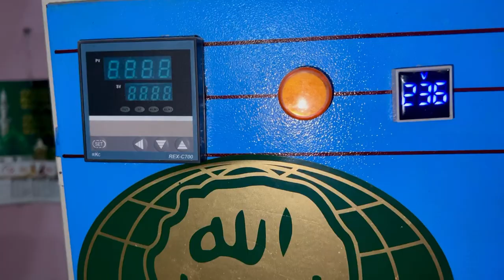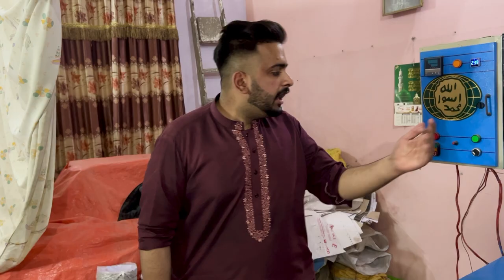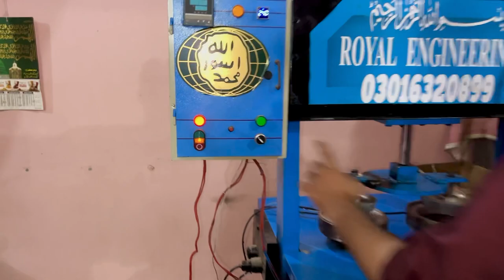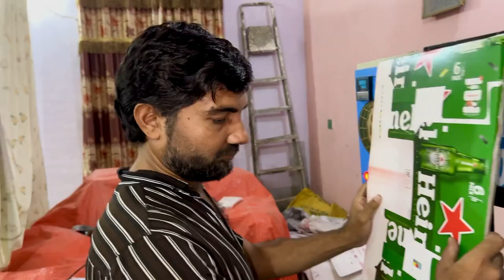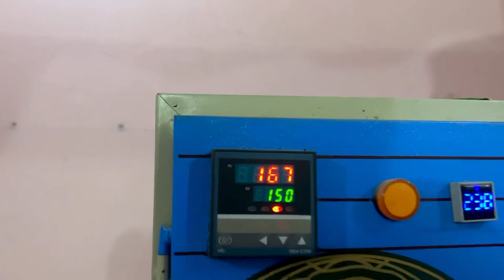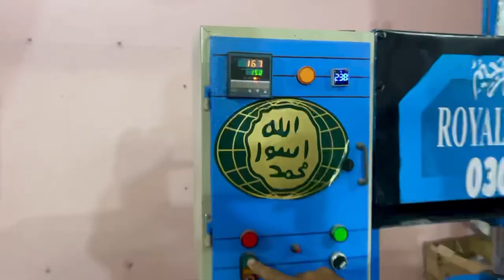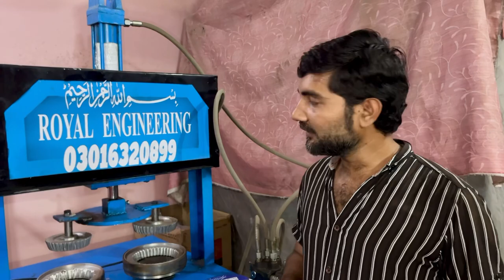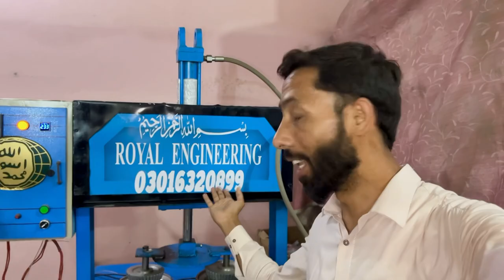جاب چھوڑو اپنا کاروبار چلاو | Easy Business idea | Rana Azmat Ali